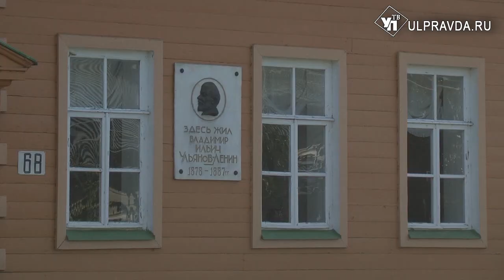В Ульяновске появилось «Наследие эпохи». В Доме-музее Ленина открылся новый выставочный зал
Уникальное выставочное пространство под названием «Наследие эпохи» открылось в Доме-музее Ленина. Экспозиция зала стала настоящим музеем в музее: подлинные фото, документы и информационные материалы.